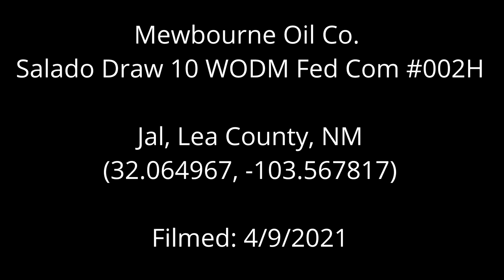Mewbourne Oil Co. Salado Draw 10 WODM Fed COm 002H, Lea County, NM (April 2021)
Mewbourne Oil Co.
Salado Draw 10 WODM Fed Com
Jal, Lea County, NM
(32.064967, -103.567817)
Filmed: 4/9/2021